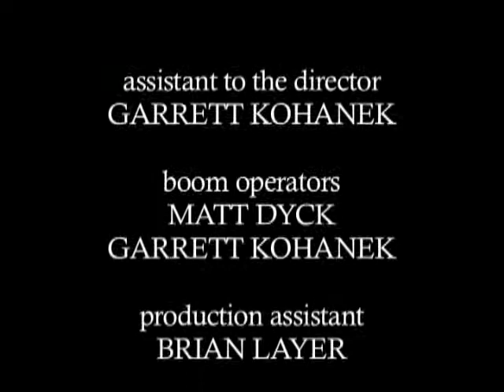Porcelain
A girl gets ready for the perfect date!